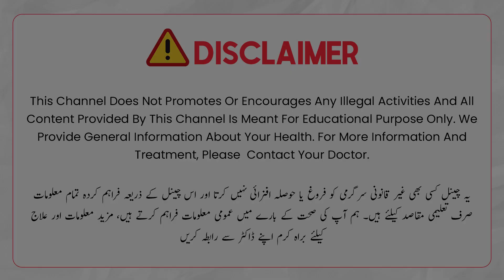Healthy Diet Plan For Pregnant Women in Urdu/Hindi | Pregnancy Mein Kya Khana Chahiye Aur Kya Nahi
Every women desire her pregnancy continue healthy and wealthy. Here is a healthy diet plan for pregnant women. During pregnancy, prioritize nutrient-rich foods like fruits, vegetables, whole grains, and lean proteins to support your baby's development. Limit caffeine intake, avoid raw seafood, and steer clear of unpasteurized dairy products to ensure a healthy and safe pregnancy journey. Remember, a well-balanced diet is key for both you and your baby's well-being.

Watch this video to know more about the what to eat and what not to eat during pregnancy. In this video Dr. Saima Zaki the expert gynecologist discusses about the healthy diet plan for pregnant women in Urdu.

Resolved Quires:
Diet Plan
Pregnancy Diet Plan
Healthy Pregnancy Tips
Diet Plan For Pregnancy
Tips For Pregnant Women
What To Eat During Pregnancy
Mistakes To Avoid in Pregnancy
Pregnancy Main Kaya Khana Chahiye?
Healthy Diet Plan For Pregnant Women
Pregnancy Mein Kya Nahi Khana Chahiye?

About Doctor:
Dr. Saima Zaki is an expert Gyencologist from Lahore.

Follow For More:
Instagram.com/drsaimazaki